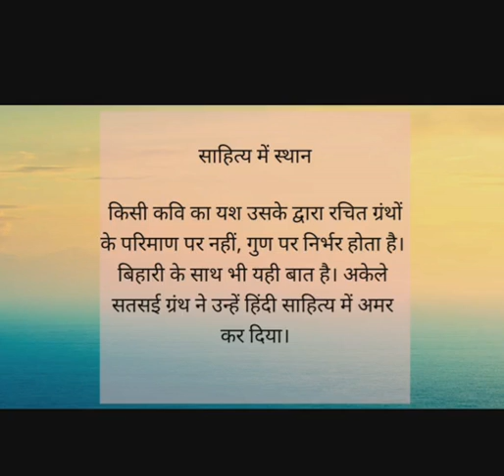एम. ए.फाइनल-बिहारीलाल भाग 4 by श्रीमती ज्योति(सहायक आचार्य, हिन्दी)